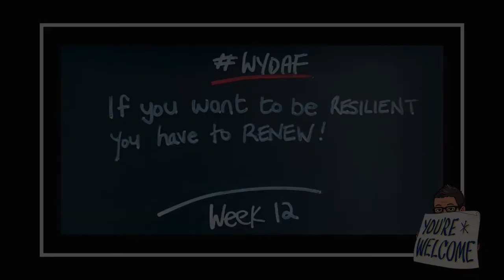Recharge Your Resilience!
Physical and psychological wellbeing are the foundation of resilience.
It isn’t just your ability to endure, it’s also your ability to recharge. This isn’t a marathon- prioritize the time you need to renew and reset.

Welcome to "Wisdom You Didn't Ask For" (but will love anyway).
20 years of executive coaching tips brought to YOU in under 2 minutes every week!